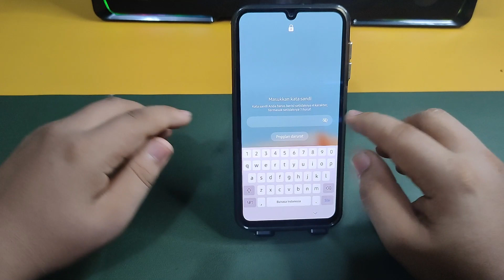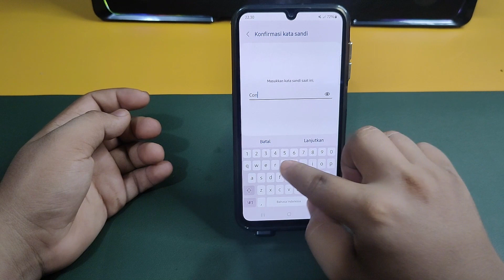Cara Menonaktifkan Kata Sandi Kunci Layar Hp Samsung M23 5G